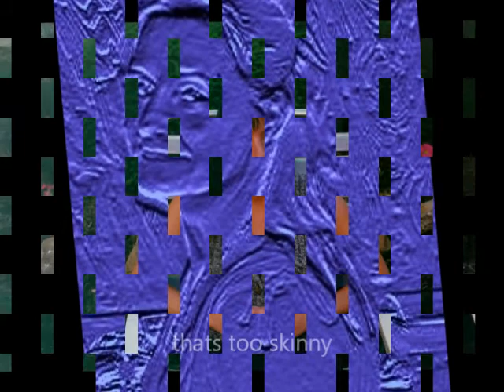OurPhotos.wmv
OK. Once again posting my 3rd video attempt 'cause I was not happy at allllll with the track that was on it. I redid it and hopefully I can keep this one 'cause I like it a lot.  :)